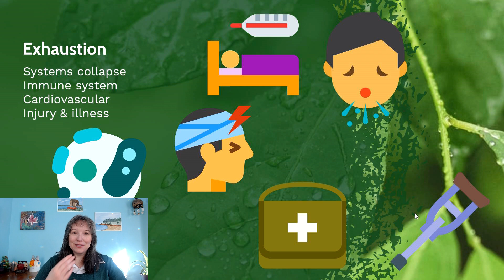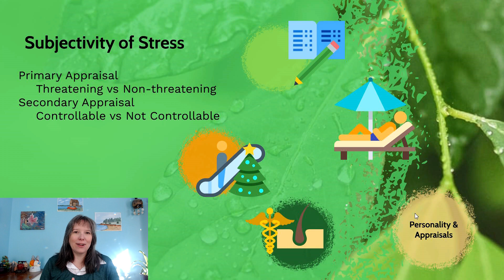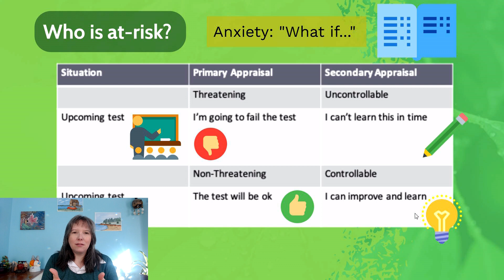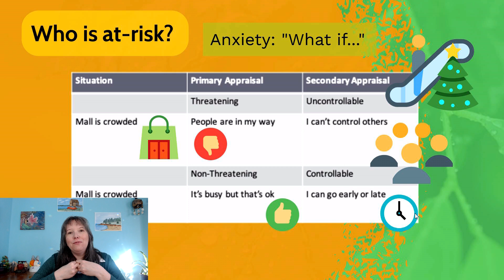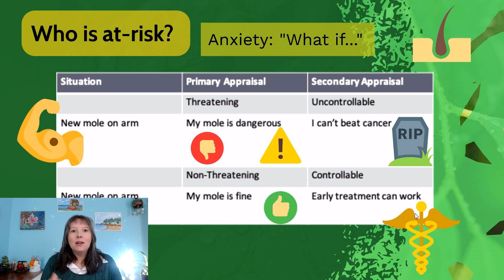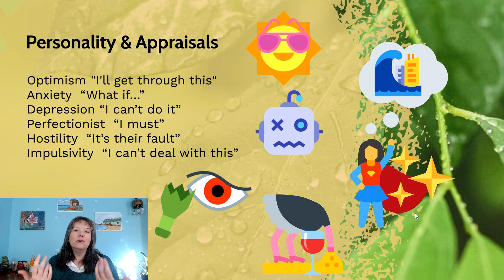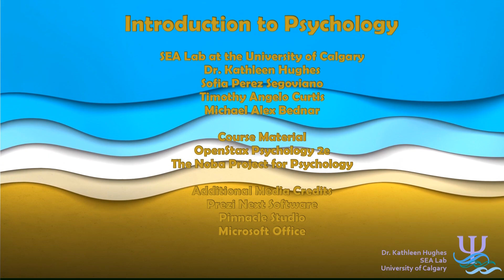Appraisals: Intro Psychology, Health#3